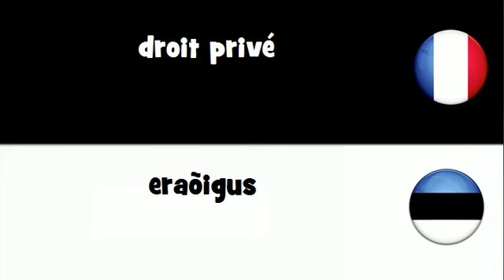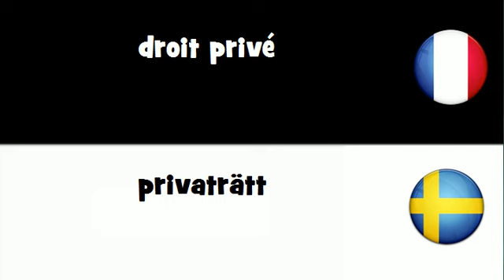Traduction en 20 langues # droit privé